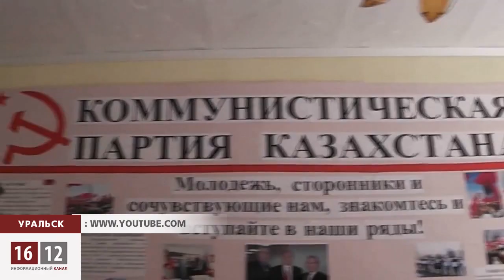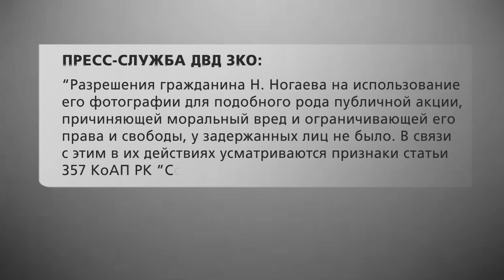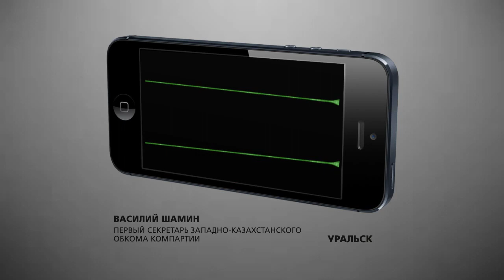Уральск - самый граждански активный город в Казахстане / 1612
Уральск сегодня один из самых граждански активных областных центров страны. Акции протеста, митинги и флешмобы порой проходят даже в селах. Но, судя по реакции местных чиновников, они, о правах и гражданских свободах ничего и слышать не желают.